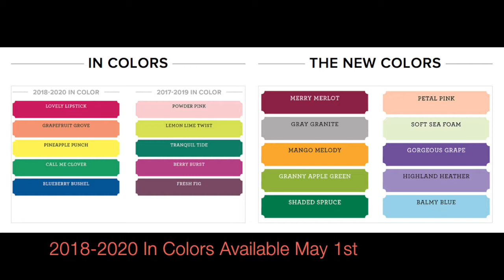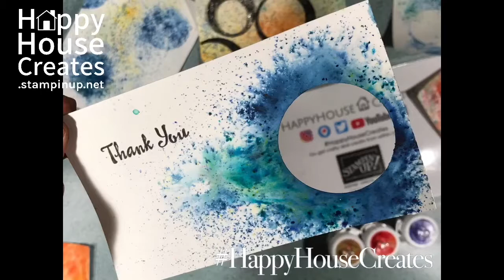Stampin' Up! Color Revamp 2018 with HappyHouseCreates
I love color! The best way to experience color is to lay it down and put shades next to each other, that’s is what I demonstrate with my 1 3/4” swatches.  I encourage you the make yourself a ring of color swatches and audition the color combinations for yourself!

Most of these colors will be available June 1st of 2018.  Choose me as your demonstrator now with an order from the soon to be retired products or maybe from the clearance rack and get a free copy of the new annual catalog!

Stampin’ Up! provides the tools so go create from within today!

...Social Media...